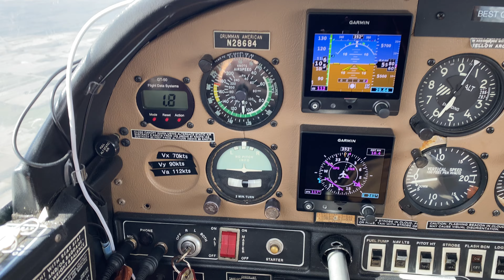demonstration of the GT 50 accelerometer g meter above and below 1 G, N28684 for sale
1978 Grumman "Tiger" AA5B, N28684 for sale. This short clip shows one of the functions of the GT-50 accelerometer. A plane rated in the normal or utility category has certain + and - "g" limits, but without an accelerometer, do you know what +6/-3 g's looks like? This device will help you get a much better sense of that limit. I begin with a climb that yields a 1.4 g acceleration, and then push the yoke over for a 0.8 g descent. Another videos shows the other functionalities of the GT-50. Plane will be listed on barnstormers and is located at KRYV.